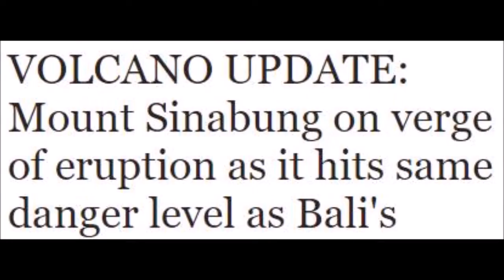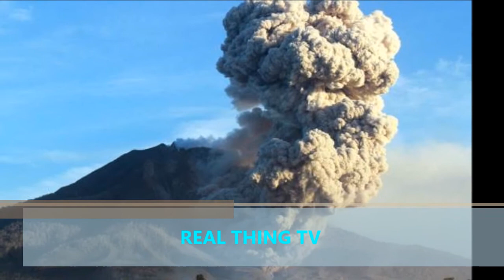VOLCANO UPDATE Mount Sinabung on verge of eruption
VOLCANO UPDATE: Mount Sinabung on verge of eruption as it hits same danger level as Bali's

MOUNT Sinabung could be on the verge of eruption after terrifying new pictures show huge plumes of ash continuing to spew from its summit.

The latest images, taken from the nearby Raman village in Karo, North Sumatra, come as officials raise its volcanic alert to the highest level possible - meaning an eruption is possible within 24 hours.
Huge clouds of ash and steam were seen billowing from Sinabung for miles around yesterday, prompting fears the stratovolcano could be ready to explode.